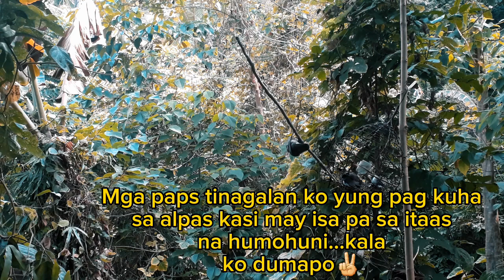Part 10 Alimukon hunt(kasama natin si thur Na lasak Naka dalawa siya ng huli Panoodin hanggang dulo)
Shout out sa mga solid supporter 😁

si thur mona kasama natin kasi pahinga pa Si kulettt😊..

comment lang para ma shotout kaayo 😉

Thur na lasak.